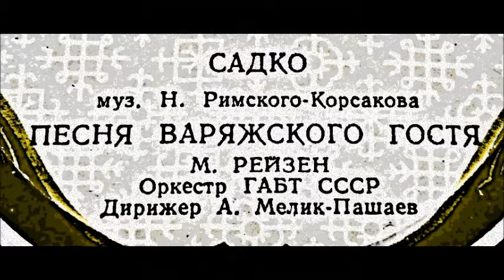Римский Корсаков Песня Варяжского гостя из оперы Садко Марк Рейзен 1948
Sadko: Against the cruel rocks
Mark Reizen
Дир. - А. Мелик-Пашаев